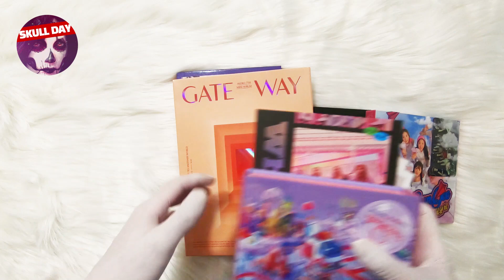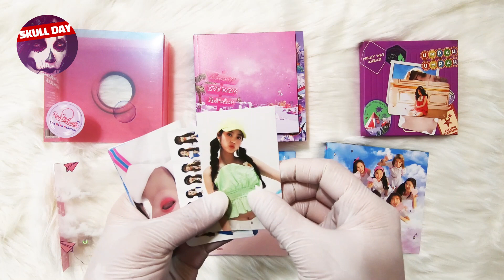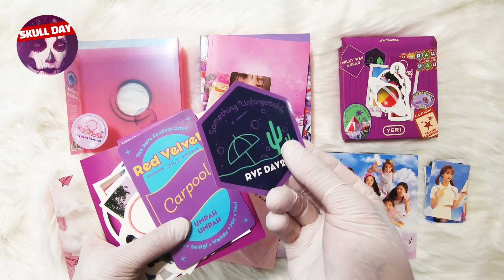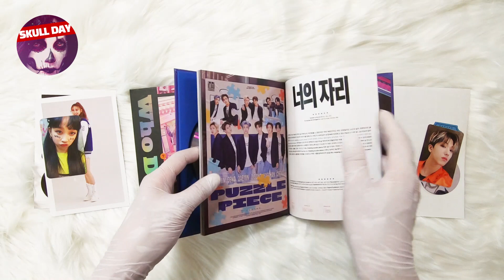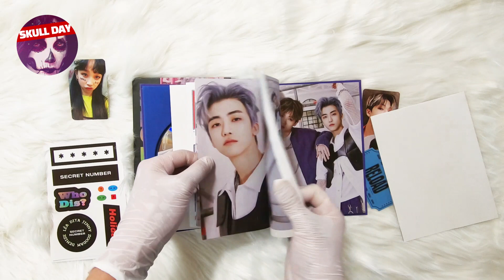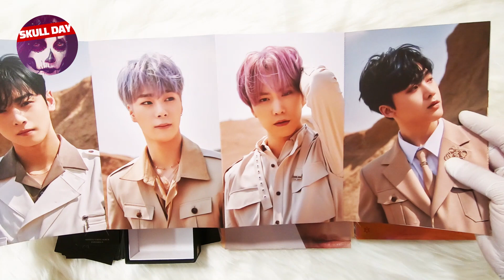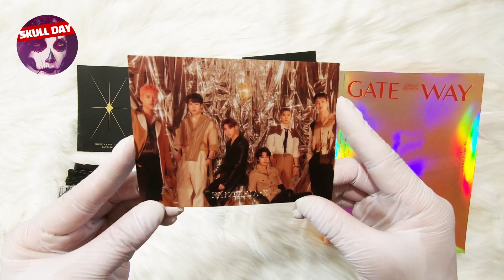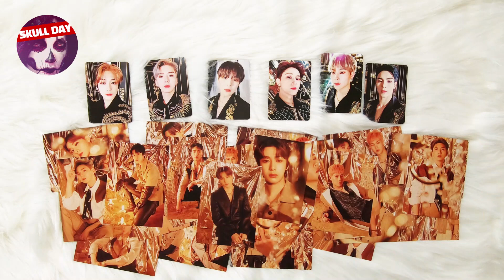💀KPOP ALBUM HAUL/UNBOXING💀SECRET NUMBER,ASTRO,RED VELVET,OH MY GIRL,NCT127,MONSTA X 케이팝 노래/앨범 모음 언박싱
💀KPOP ALBUM HAUL/UNBOXING💀SECRET NUMBER,ASTRO,RED VELVET,OH MY GIRL,NCT127,MONSTA X
케이팝 앨범 모음 언박싱(오마이걸,엔시티127,시크릿넘버,레드벨벳,몬스타엑스,아스트로)